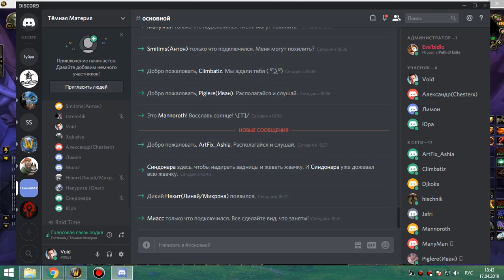83 Накс 25 1я часть